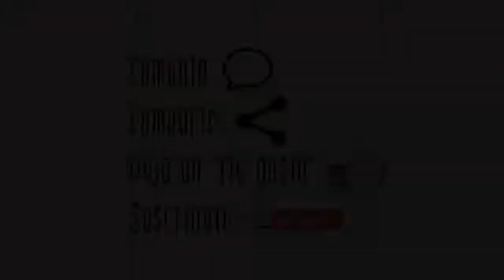Replays de combates en Pokémon Showdown #2 - Sweepeando, haxeando y trolleando [Random/RU/Ubers]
↓↓↓↓↓ ABRE PARA MÁS INFORMACIÓN ↓↓↓↓↓

En esta ocasión os traigo unos combates muy random con equipos muy trolls. También hay bastante hax tanto por mi parte como por la de mis rivales. Espero que os encante el vídeo porque me lo he currado mucho (aunque quizá no lo parezca xD) y que os divirtáis un montón con estos combates tan épicos.
No dudéis en dejar un like y un comentario y compartidlo para que lo vea más gente!! ^^

0:01 - Epic sweep en Random
2:28 - Epic sweep en RU
4:14 - Trolleando en Ubers (I)
7:08 - Trolleando en Ubers (II)

Aquí os dejo los links por si queréis ver los combates con más tranquilidad: